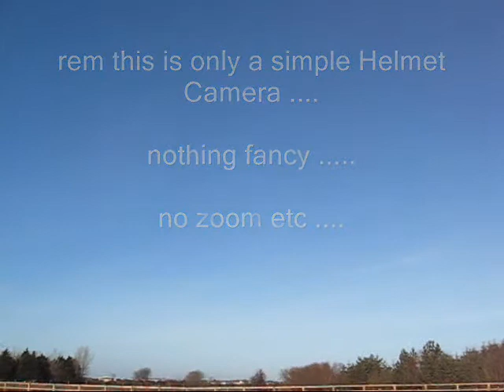xeno snn 180110 v2_0001.wmv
Maiden flight of my Multiplex XENO Wing january 18th 2010 just a simple helmet camera so not a very fancy video the important thing is the flight went well no dramatics it took off flew the flight and landed that's all you want from a new plane on it's first flight I suspect the Xeno could be a Ball on the slopes or down at our club field during summer and thermals we do have a few days like that now and again lol
(aka hobie14)